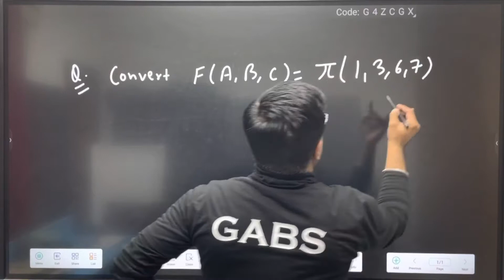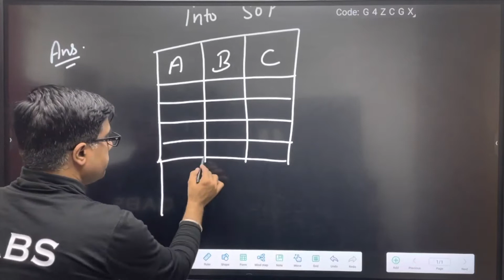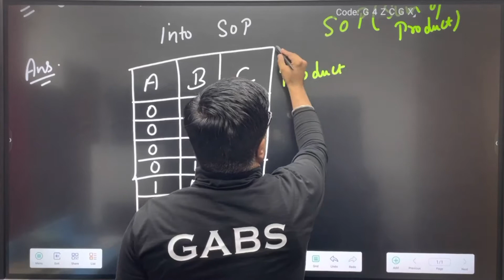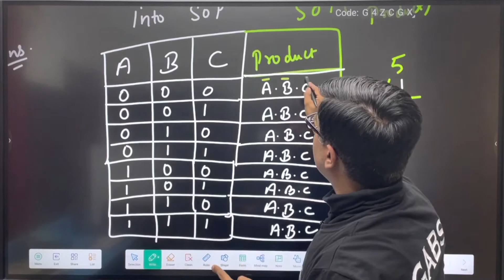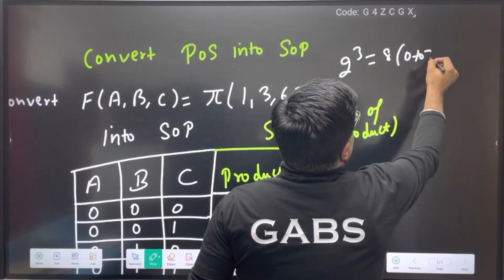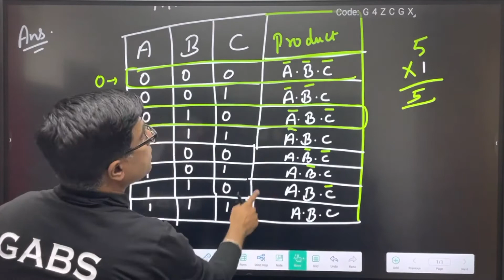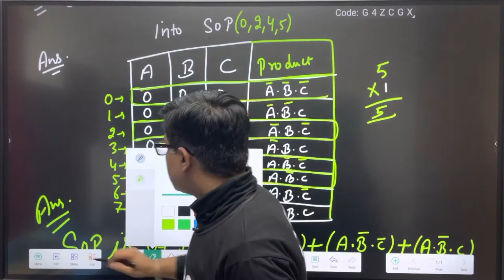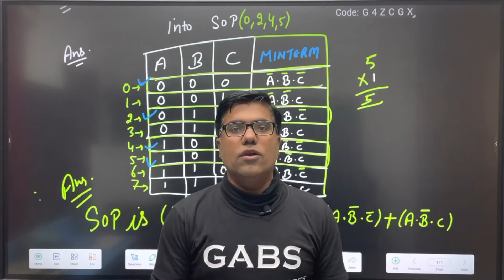Computer science class 12 JAC Board | Boolean Algebra Class 12 : Convert Pos into SOP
computer science class 12 jac board syllabus
Booklet  Charges  : Amount Rs 499/-

You can pay through Google Pay / Phone Pay / Paytm at 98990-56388 ( Name Surinder Gaba )
One can transfer into Account also following are the details :

Bank Details are :
Account Details are :
Surinder GABA
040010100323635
Axis bank
IFSC code : UTIB0000040
Branch
Pitam pura

This is the video for students who is planning to give computer science class 12 jac board exam.
As per jac board computer science class 12 syllabus this video is going to cover Unit-4 i.e. Boolean Algebra.
This is the video no.2 of the Unit - IV i.e. Boolean Algebera
As per Computer science class 12 jac board , Boolean Algebra is one of the most easiest topic to do.
One video cannot cover Jac board computer science  boolean algebra topic.
So students who has to give computer science jac board class 12 must watch other videos of Boolean Algebra for computer science class 12 jac board.